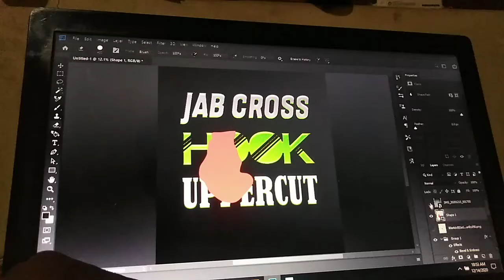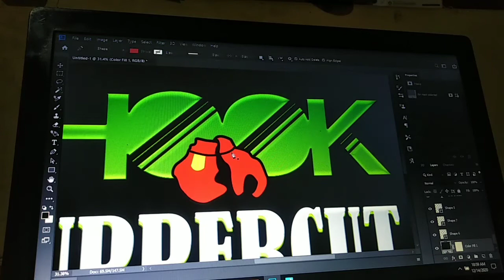Boxing loves t shirt designs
Who loves boxing and here is the opportunity for them